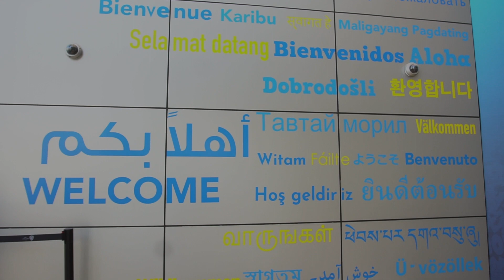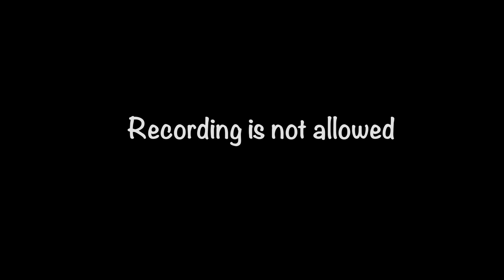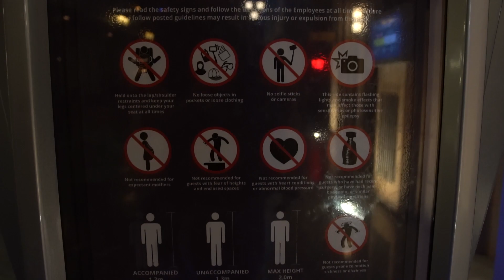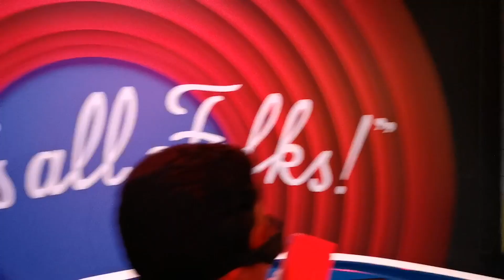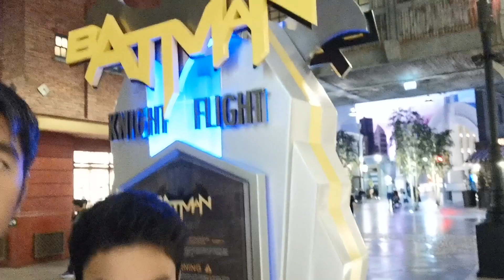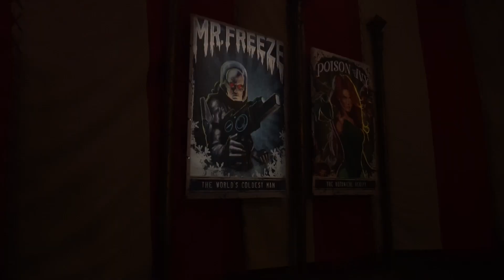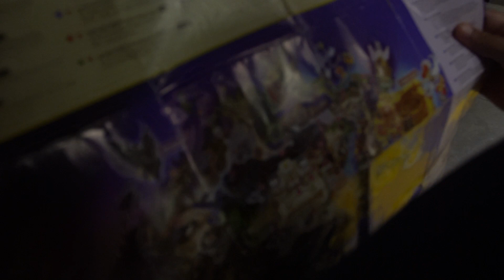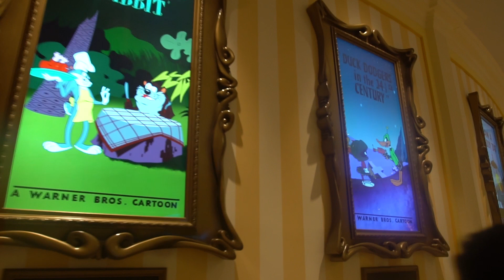Pamilya Rosal @ Warner Brother's ADH